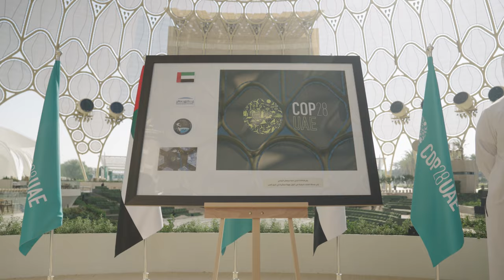We must protect our mothership 🌍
Emirati astronauts Hazzaa AlMansoori and Sultan Al Neyadi ✨ call upon the global community to protect our fragile planet for future generations 🚀